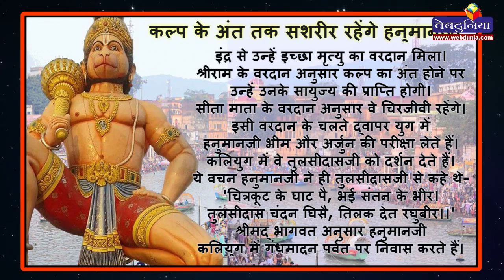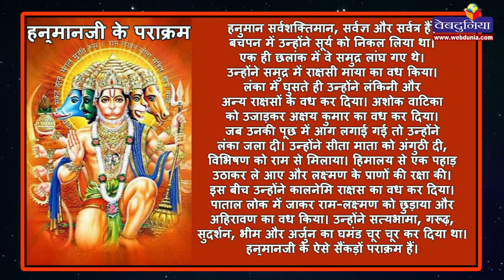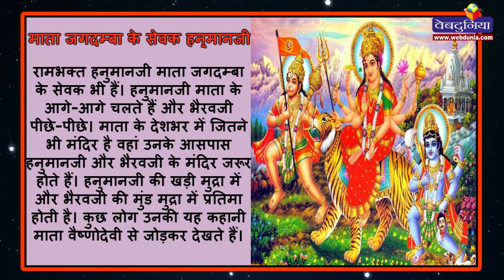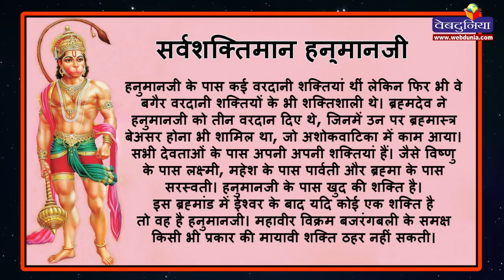हनुमानजी के ये 10 रहस्य नहीं जानते तो निश्चित ही जान लें Mystery of Lord Hanuman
हिन्दुओं के प्रमुख देवता हनुमानजी के बारे में कई रहस्य जो अभी तक छिपे हुए हैं। शास्त्रों अनुसार हनुमानजी इस धरती पर एक कल्प तक सशरीर रहेंगे। आओ जानते हैं उनके बारे में कुछ चमत्कारिक बातें।